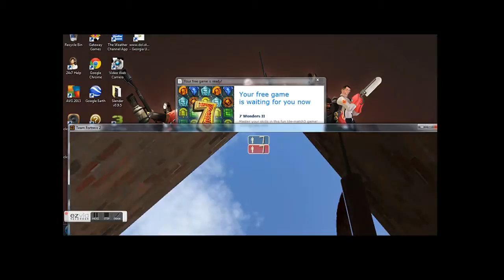First Video Up ~ Disguise